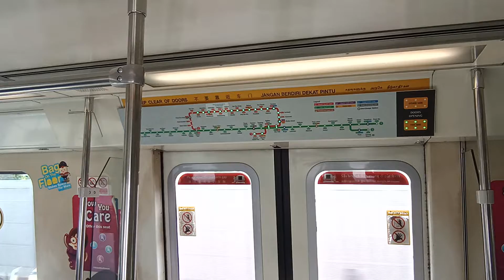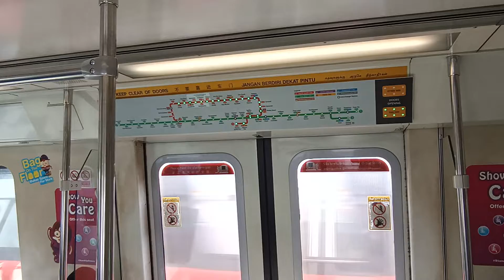[Full Robotic Motor] SMRT SIE C651 [223/224] (Bukit Batok → Bukit Gombak)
Train Model: Siemens Aktiengesellschaft C651
Train Run: 227
Depot of Origin: Bishan Depot
Final Destination Depot: Bishan Depot
Carriage filmed at: 1223 A4/B4
AM/PM/Full Day: BSD AM Peak Service

Onboard this trainset on NSL. A full robotic motor SIE ride as well, as it accelerated and decelerated with high speeds! But unfortunately, the COVID-19 announcements just have to ruin the motor sound yet again...